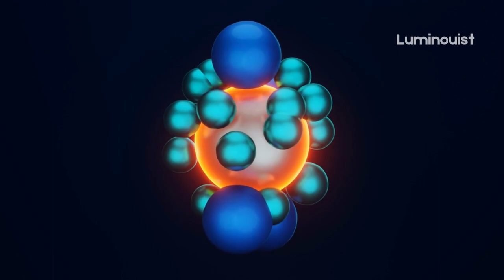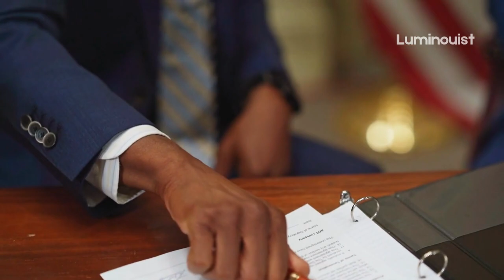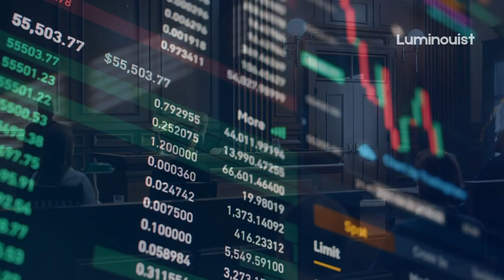Integrity Of Your Etheric Field | Free Masonic Wisdom On The Body's Electromagnetic Auric Field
This video is a lecture from "Magnetic Fields of the Human Body and Their Functions".by Manly Palmer Hall. Here, he discusses how compromising the principles of right living and various negative disruptive attitudes; temper "pits", thinking badly, feeling unpleasantly, actions that are in contrary to the common good, etc are harmful the magnetic field of the human body.

Manly P. Hall was a world renowned Canadian philosopher, author, and a muti-faceted teacher of esoteric doctrines of antiquity and universal laws through which creative principles manifests itself. In his over 70 year career, he authored more than 150 books and delivered over 8000 lectures, and held a large number of lectures in his lifetime.

Voice of Manly P Hall

Footage licensed through Envato, Pixel, Canva